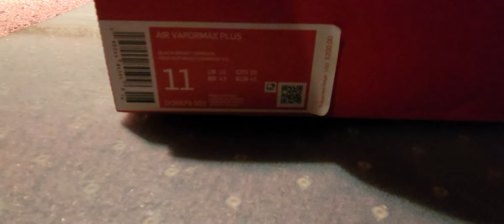👍🏾 AIR VAPOR MAX PLUS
Black/Bright Crimsom
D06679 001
Released: